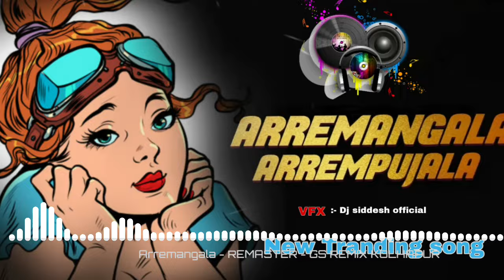Arremangala - REMASTER - GS REMIX KOLHAPUR _VFX-DJ_SIDDESH_OFFICAL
*TRACK NAME* :
YOUTUBE VIDEO LINK* :

♥️Dj siddesh offical 000 ♥️

# KOLHAPURI_TRACK
SAVARDE DUMALA